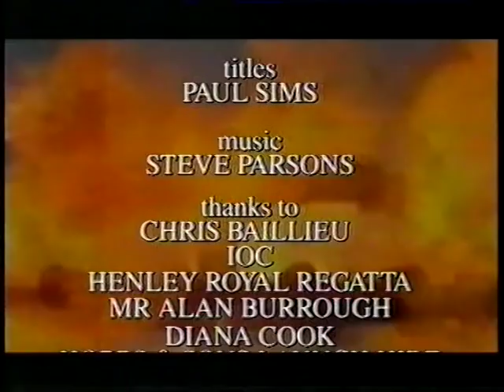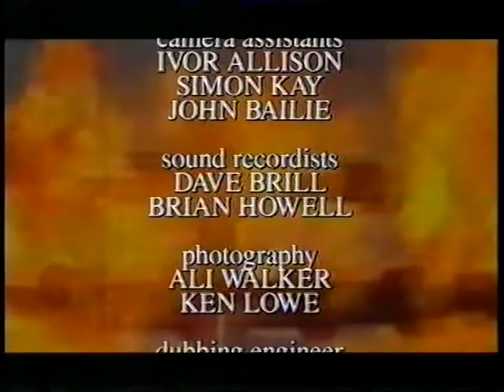Tales of Gold - Jack Beresford Thames Rowing Club BBC 1989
BBC Documentary about legendary Thames Rowing Club oarsman, Jack Beresford, Britain's most successful Olympian (prior to Sir Steve Redgrave!)